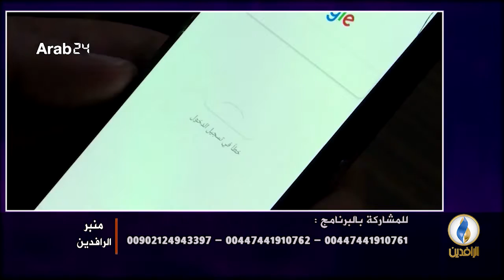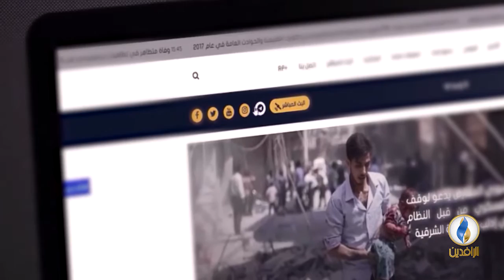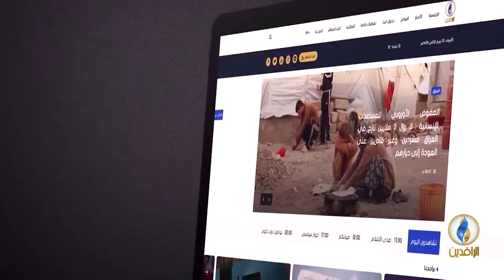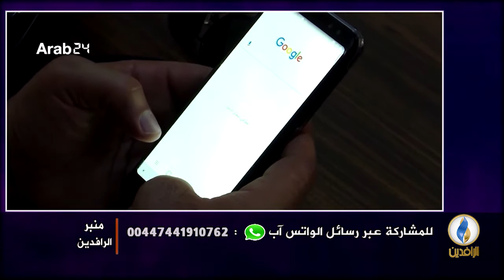منبر_الرافدين | مظاهرات العراق بين الوعود الوهمية والحلول الترقيعية.